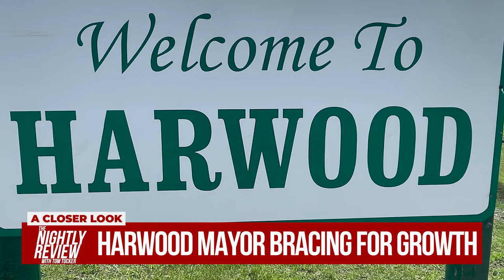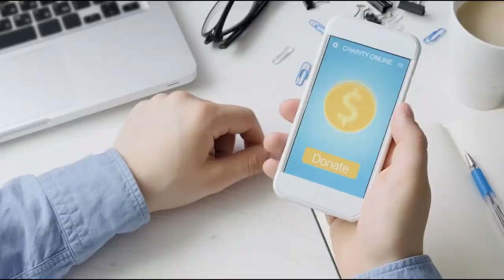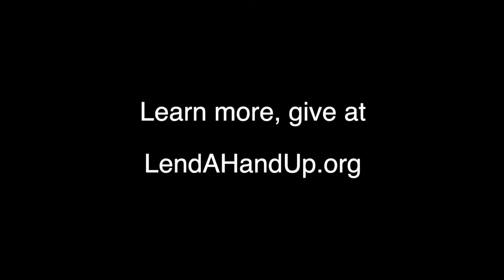Roers unveils townhome plans; Sex offender warning & New information posted in Ravnsborgs hit & run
News you need, when you need it…
Each weeknight, WDAY News First reporter Tom Tucker delivers that day’s headlines and stories impacting you.

Top Headlines: After the topic caused a stir at Fargo City Hall, Roers Construction unveils plans for a new town home project. A local police department is issuing a warning about this high risk sex offender now living in the area, and new information is released in the the deadly hit and run involving South Dakota Attorney General Jason Ravnsborg.

Closer Look:  Harwood Mayor Blake Hankey says small city is bracing for growth.

One on One: West Fargo School Board candidate Cole Davidson expresses opposition to district policy regarding transgenderism.